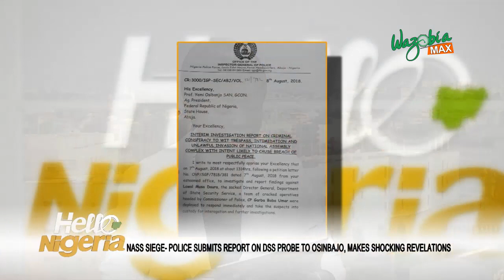Police Submits Reports On DSS Probe To Osibanjo , Makes Shocking Revelations